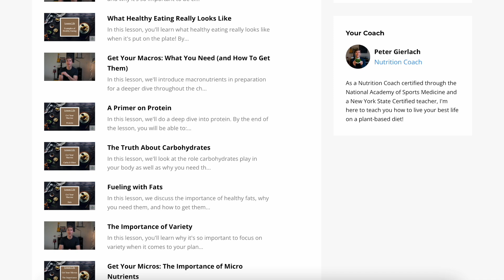The KEYS to Having a GREAT Veganuary in 2024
🌱 Welcome to the ultimate guide on "How to Have a SUCCESSFUL Veganuary in 2024"! 🌿

If you're ready to embark on a journey towards a healthier lifestyle, you're in the right place. In this video, I'll share 5 game-changing tips to help you not only survive but thrive on a nutritious whole-food plant-based diet throughout January and beyond.

Ready to make 2024 your healthiest  year yet?

Hit play now and let's make this Veganuary a resounding success together!